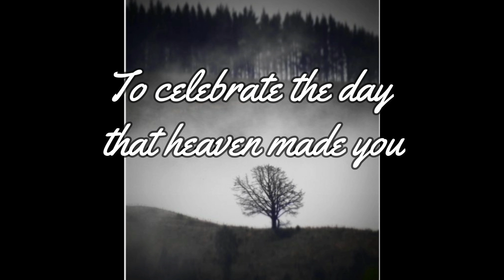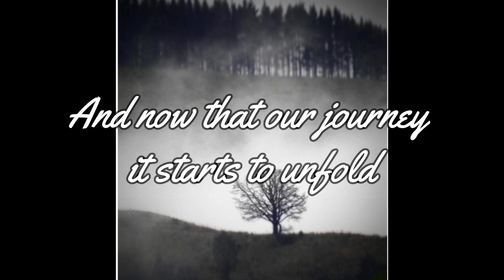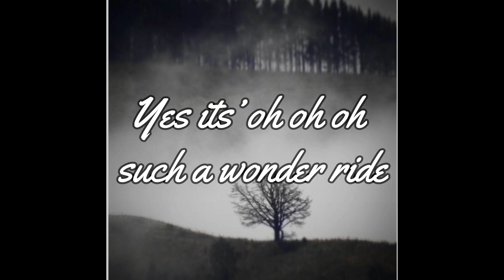Songs / A Collection of Songs - "Wonder Ride" ~ Tarot Lumination